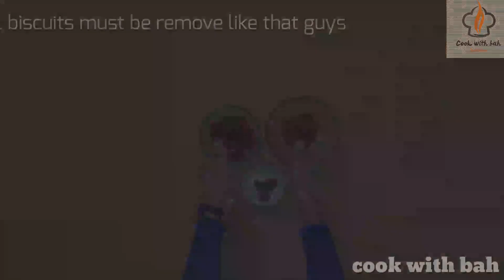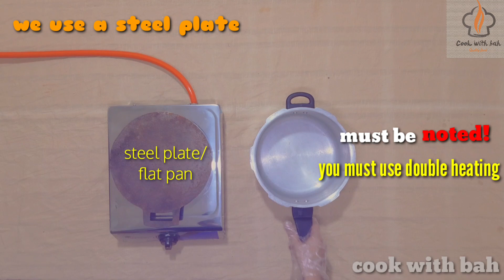03 Ingredients Chocolate Cake | No Oven | No Egg | No Butter | Cook With Bah.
03 Ingredients Chocolate Cake | No Oven,No Egg,No Butter | Cook With Bah.

Biscuits : Layer biscuits 27
Baking powder : 02 Teaspoons
Milk : A cup (230ml)

Extra you need

♤A Oil paper
♤Vegetable oil
♤Cake topping chocolate